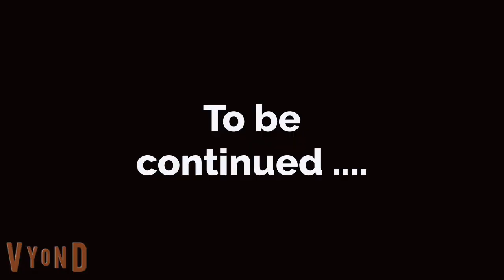Greedy girl Episode 3 | English story | Learn English | English conversation | Sunshine English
English conversation